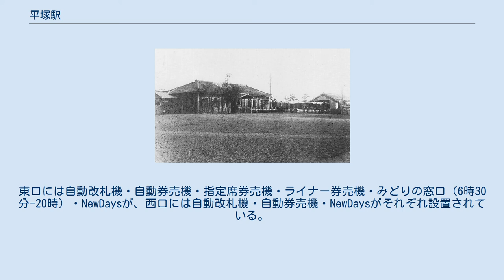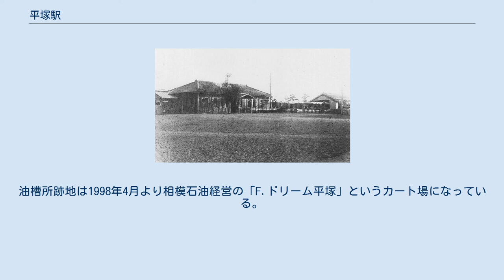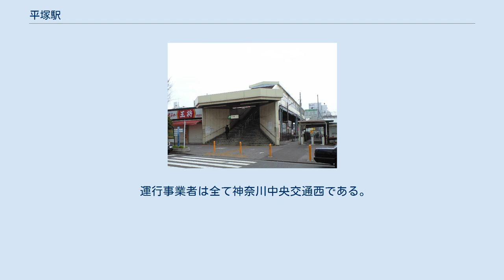平塚駅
西口北側（2009年3月） 平塚駅（ひらつかえき）は、神奈川県平塚市宝町にある、東日本旅客鉄道（JR東日本）東海道本線の駅である。
 東京駅発着系統と、新宿駅経由で高崎線に直通する湘南新宿ライン、東京駅・上野駅経由で宇都宮線・高崎線に直通する上野東京ラインが停車する（運転形態の詳細については「東海道線 (JR東日本)」を参照）。
 2021年現在、平塚市内に所在する唯一の旅客駅である。
 明治期の平塚駅 島式ホーム2面4線を持つ地上駅で、橋上駅構造となっている。
東口と西口が設けられており、このうち中央口の役割を持つ東口には、北口に駅ビル「ラスカ平塚」が、南口に「平塚ラスカ南館」がそれぞれ併設されている。
なお、西口は駅舎と改札口のみである。
 直営駅として運営されており、大磯駅を管理している。
東口には自動改札機・自動券売機・指定席券売機・ライナー券売機・みどりの窓口（6時30分-20時）・NewDaysが、西口には自動改札機・自動券売機・NewDaysがそれぞれ設置されている。
なお、エスカレーターは東口のみ設置されている。
 湘南ひらつか七夕まつりの開催期間中は、通常使用されている東口改札口の北側に、出口専用の臨時改札口が設けられる。
 （出典：JR東日本:駅構内図） かつての平塚駅には東西に専用線が伸びていた。
一つは駅構内北側を西へ出てすぐに北進して築堤で追分へ向かう通称第二海軍火薬廠線で、廃止後は市内の開発により築堤を失い、駅から旧東海道付近のみが市道・錦町1号線として再利用されている。
もう一方は構内南側から分岐して本線南側に沿って東進、相模川の川岸で急カーブを描いて南北に分岐する線形で、南側は久領堤（くりょうづつみ）の横須賀海軍工廠造機部平塚分工場へ、北側は天沼の日本国際航空工業へ向かっていた。
これらは戦後も民間利用が続き、南側は東洋工機平塚工場、北側は日産車体湘南工場をはじめ、横浜ゴム平塚製造所や相模石油平塚油槽所へ続く専用線が途中から分岐していた。
その他、駅周辺のセントラル石油瓦斯系のセントラルガス湘南営業所や日本たばこ産業平塚工場へ続く専用線もあった。
 これらの路線は当駅の客貨分離により相模貨物駅分岐扱いとなったが、線形は変わらなかった。
日産車体・横浜ゴム線は1975年頃、日本たばこ産業線とセントラルガス線は1985年頃まで、馬入ふれあい公園の北にあった平塚油槽所へ続く相模石油線は1996年9月まで使用されていた。
油槽所跡地は1998年4月より相模石油経営の「F.ドリーム平塚」というカート場になっている。
 東華軒などが販売している。
 2019年（令和元年）度の1日平均乗車人員は60,941人である。
 JR東日本の駅としては長津田駅に次いで第78位である。
東海道本線の単独駅としては高槻駅に次ぐ人員数で、JR東日本管内では最多。
 近年の推移は下表の通り。
 バリアフリー化工事により、2009年6月26日から乗り場が大幅に変更された。
 運行事業者は全て神奈川中央交通西である。